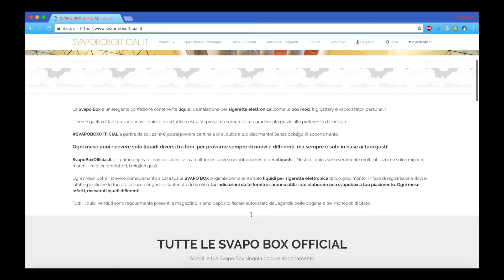Pigna Group - La Svapo Box Official [VIDEORECENSIONE]